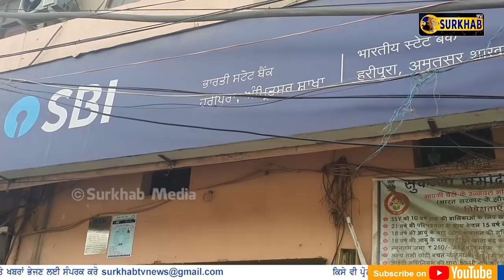ਇਤਿਹਾਸ 'ਚ ਪਹਿਲੀ ਵਾਰ ਬੈਂਕਾਂ ਦੇ ਬਾਹਰ ਆਹ ਮਹੌਲ ਦੇਖਣ ਨੂੰ ਮਿਲਿਆ | Amritsar